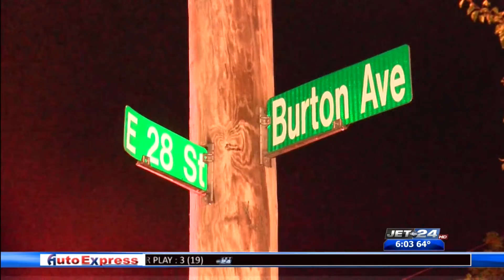Driver arrested for suspected DUI after losing control, hitting a home with his pickup truck